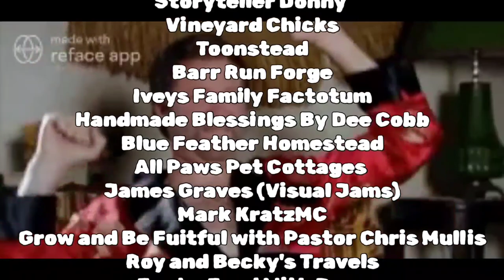Thanks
Prize Donaters: ‎
@CallMeVie  : Gnome and Maple Syrup

@MarkKratzMC  : ‎Ferorod

@Toonstead  : Custom Art

 @IveysFamilyFactotum  :Pigtail Meat Flipper

 @bluefeatherhomestead  :Large Mountain Man/Woman Package

 ‎@RoyandBeckysTravels  : Coffee Mug

 @funkyfoodwithdave2250   ‎:3 Hot Sauces

@pastorchrismullis  :Handwritten Manuscript

 @2002momsc  : 6 Jewlery Items

@BlueCollarHomestead  : Freeze Dried Skittles

 ‎@BarrRunForge  ‎: Coffee Scoop

@vineyardchickshomestead   Pour art and T shirt

All Paws Pet Cottages ( Local Company) : Shirt and Coozies,

James Graves (Visual Jams, IG) Art Print we are Works of art

Patreons: ‎@maryranch5329 :Acrylic Morel Painting, Ohio Foods box Aldis Keychain Merch shirt and hat

Members: ‎@maryranch5329